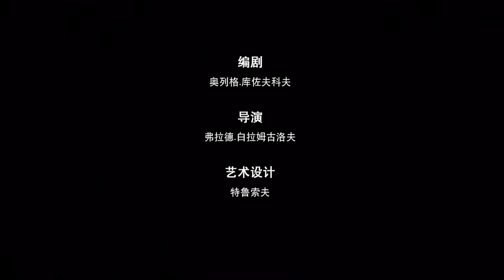💥 最新集 💥 3月1号播出! 🐻👱‍♀️ 天方夜谭 (预告片) 🐷✨ Masha and the Bear 🐻👱‍♀️ 儿童动画片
✨ 天方夜谭 🐷
谁说猪不会飞？玛莎相信，只要罗茜足够努力，为她的梦想奋斗，她一定能飞起来。他们尝试了各种花招，但少不了熊熊的帮助。毕竟他是个发明家，他一定有必需的图纸！这个故事非常出人意料：如果猪真的会飞，会发生什么呢？

✔ 热舞 💃 46 集
✔ 大清洗 👗 18 集